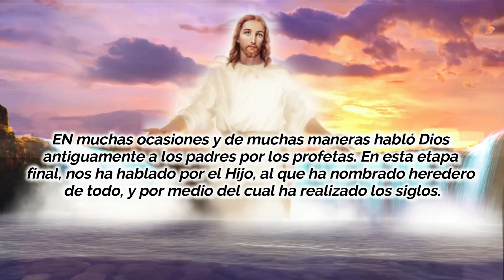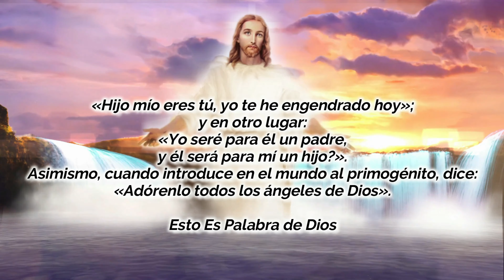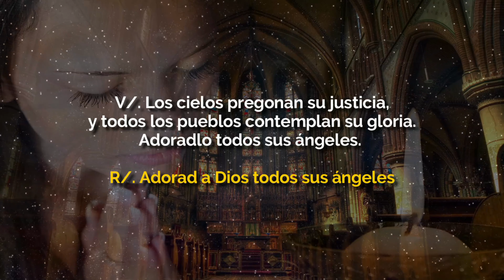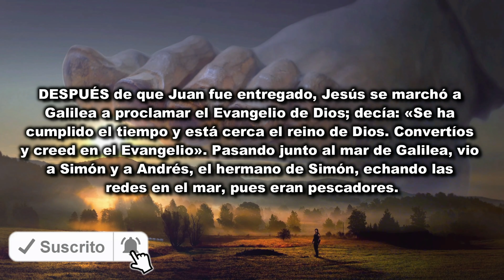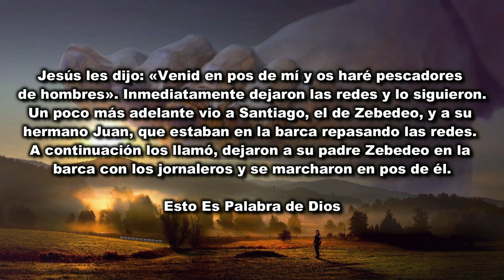EVANGELIO DE HOY LUNES 11 DE ENERO 2021 - EVANGELIO DEL DÍA DE HOY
EVANGELIO DE HOY LUNES 11 DE ENERO 2021